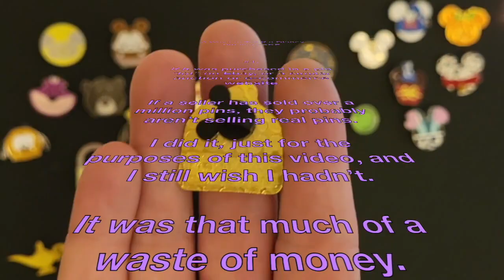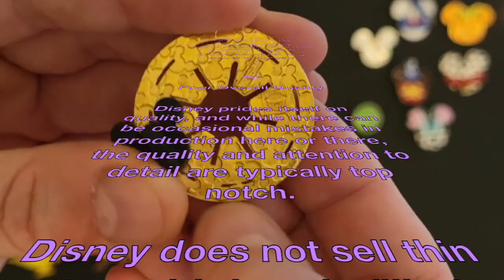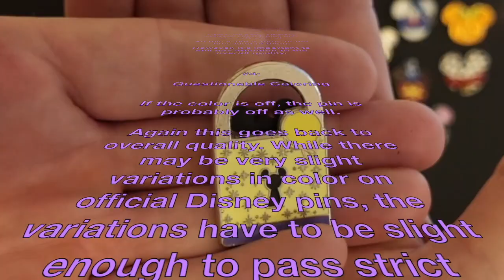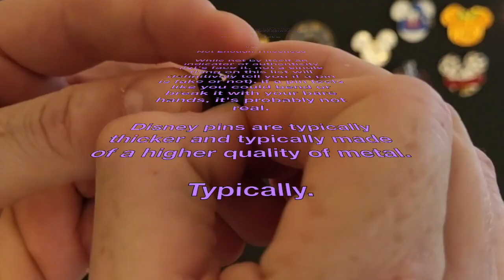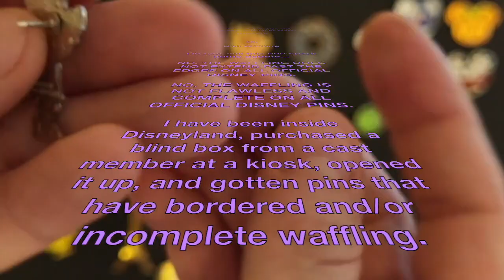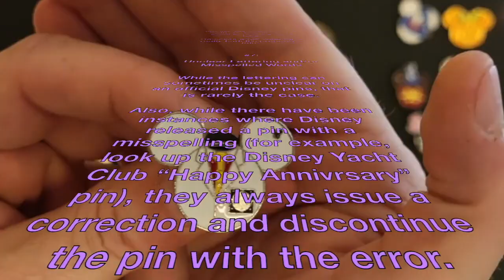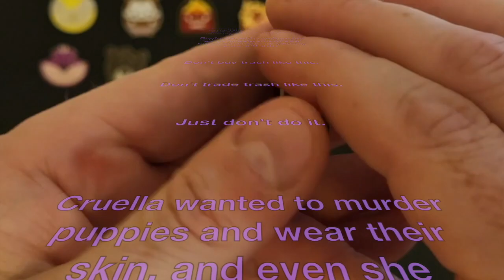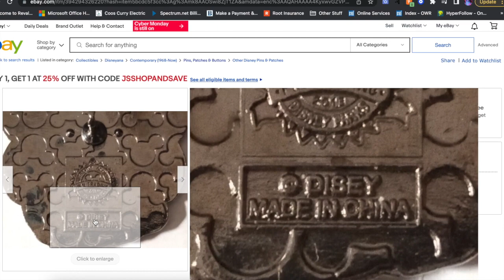8 WAYS TO SPOT FAKE DISNEY PINS! ~ & ~ I BOUGHT AN EBAY DISNEY PIN LOT SO YOU DON'T HAVE TO!!!!!!!!!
I bought an ebay pin lot so you don't have to!

You know how when someone gets you a gift you didn't really want, you say "Aw, you shouldn't have!" in an attempt to be nice?

This is kinda like that, except I shouldn't have, and there's nothing nice about it.

Don't be like me.

Also, if the people that made these ridiculous pins ever watch this, shame on you.